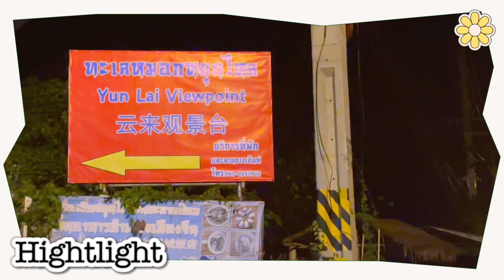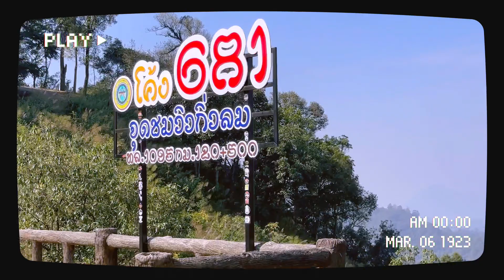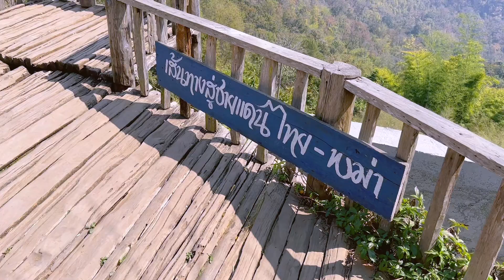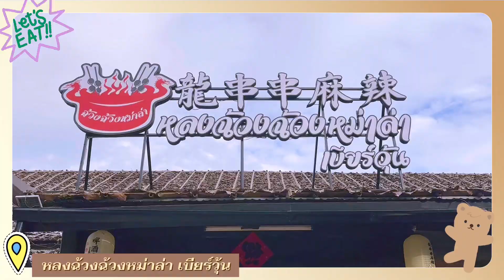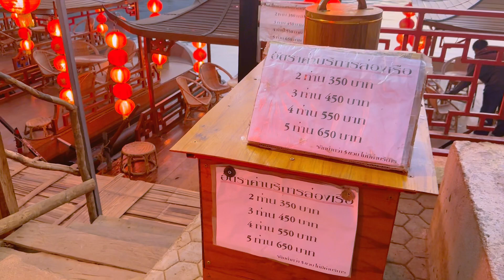Vlog แม่ฮ่องสอน : สัมผัสอากาศเย็นๆที่ทะเลหมอกหยุนไหล, ล่องเรือฟินๆวิวสวยๆที่บ้านรักไทย